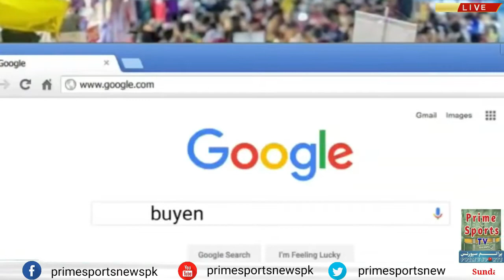PCB Master Coach Level 4 Sabih Azhar interview given to Prime Sports Part 2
پاکستان کرکٹ میں ایک بڑا نام ماسٹر کوچ  صبیح اظہر کا خصوصی انٹرویو۔  پرائم سپورٹس کے  Part 1 پروگرام "سپورٹس آور" میں سید ابرار حسین شاہ کے ساتھ

About Me
ASSLAM-O-ALIKUM!
My Name is Syed Sattar Ahmed Shah Chief Editor of PRIME SPORTS NEWS provides latest news, breaking news, Urdu news from Pakistan. Breaking news and views on latest top stories about world, Sports, Entertainment, and Politics.
PRIME STUDIO NEWS also known as bulletins or news program, differ in content, tone, and presentation style depending on the format of the channel/station on which they appear, and their timeslot.
PRIME STUDIO NEWS is the only news channel in Pakistan focusing on reporting news as it happens without including any prejudices into the story.
PRIME STUDIO NEWS Pakistan news channel provide unbiased coverage, journalistic insight on local & global socio political events via free live video streaming. Please watch my channel and must share it with family members.

Live Interview